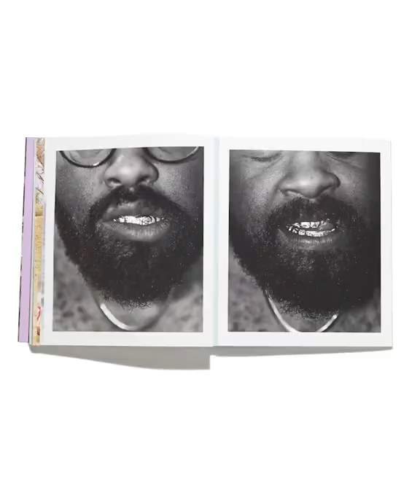Zora J Murff: True Colors (or, Affirmations in a Crisis) | Aperture PhotoBook Club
This conversation will be streamed on Wednesday, March 30 at 6:00 p.m. ET. Sign up for the Aperture PhotoBook Club to receive the Zoom link to join the event

The Aperture PhotoBook Club brings together a constellation of artists and individuals engaged with photobook-making for conversations that inform and inspire photo-loving audiences around the world.